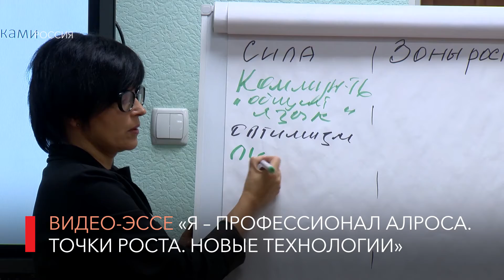Стартовала корпоративная программа «Потенциал АЛРОСА»